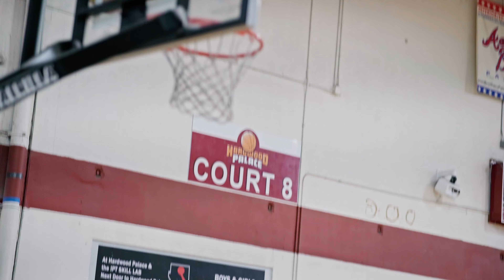nor cal ducks six grade at hardwood palace